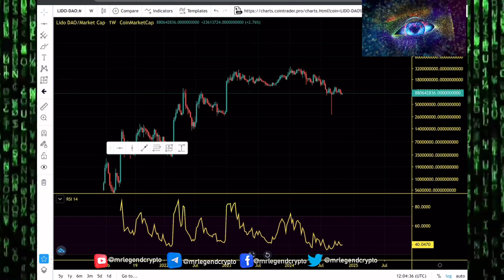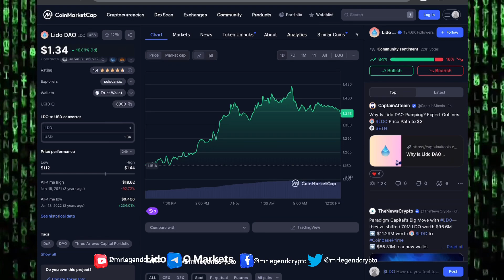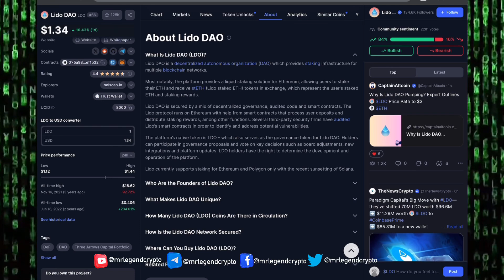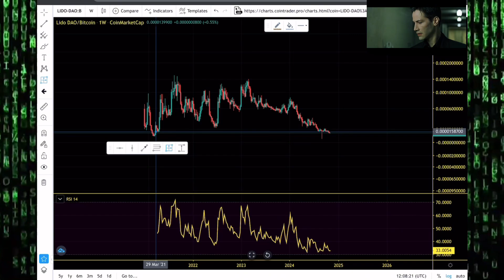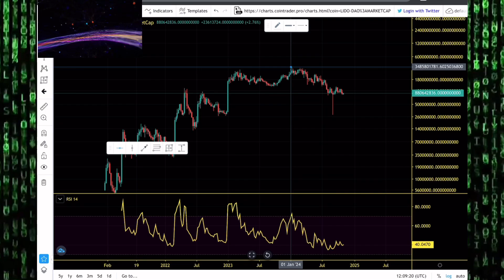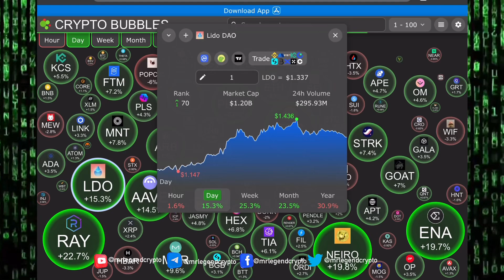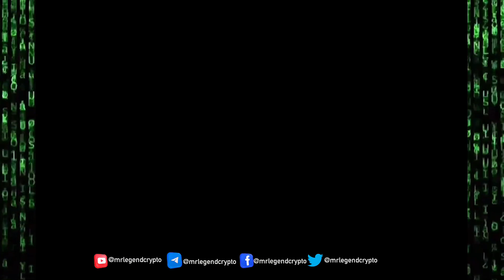Lido DAO (LDO) Altseason Price Targets. LDO Price Prediction and Price Chart Analysis 2024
Join the squad and let’s keep the fun going! 🚀

Lido is a DAO that provides a liquid staking service for Ethereum 2.0, allowing users to earn staking rewards without maintaining staking infrastructure.

Lido DAO members include Semantic VC, ParaFi Capital, Libertus Capital, Terra, Bitscale Capital, StakeFish, StakingFacilities, Chorus, P2P Capital and KR1. Lido is also joined by a number of key angel investors, including Stani Kulechov of Aave, Banteg of Yearn, Will Harborne of Deversifi, Julien Bouteloup of Stake Capital and Kain Warwick of Synthetix.

The individuals and organisations behind the Lido DAO are proven within the DeFi space and have a track record of excellence.

Lido launched its staking app on December 19, 2020 with 1 billion LDO tokens created at genesis. At time of writing, founding members of the Lido DAO possess 64% of LDO tokens. These are locked for 1 year, after which they will be vested over 1 year. At the time of writing, the only unlocked LDO in existence are 0.4% airdrop distributed to early stakers and DAO treasury tokens.

MLC